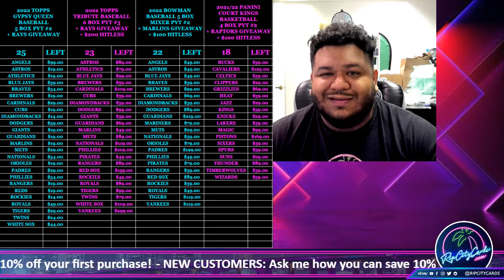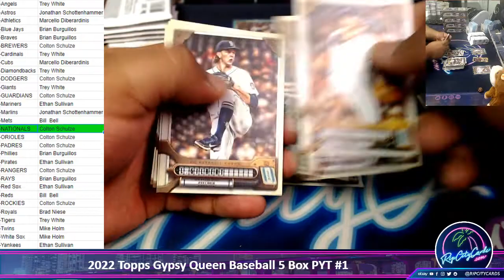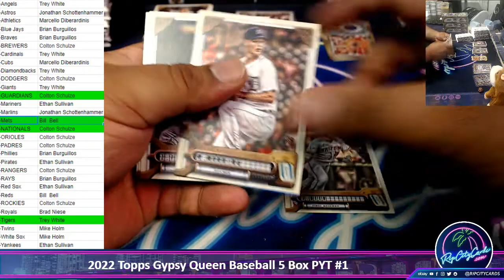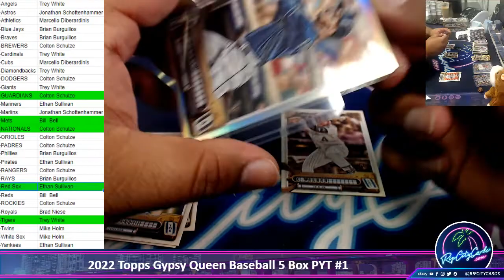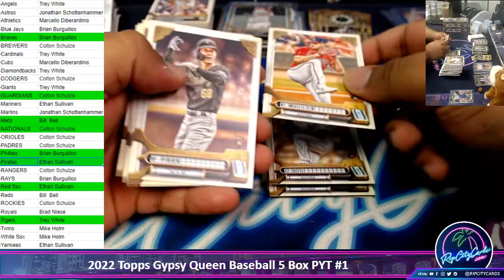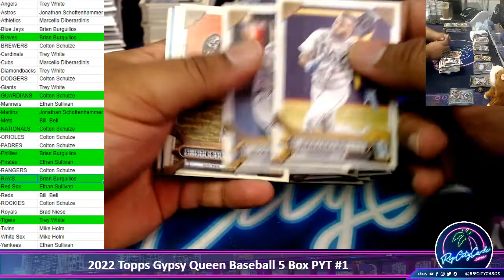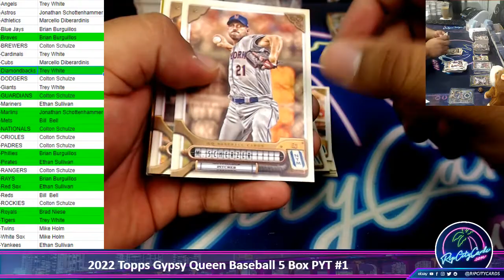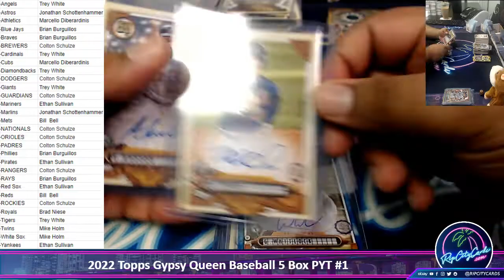2022 Topps Gypsy Queen Baseball 5 Box PYT #1